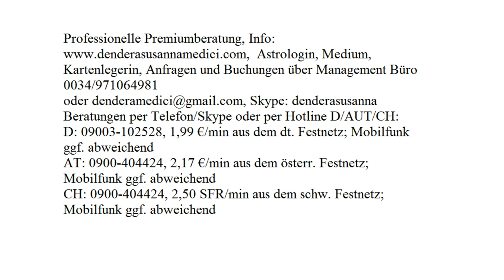Tageshoroskop: 29.09.2017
Astrologische Beratung: 250.-€/h
Mediale Beratung: 250.-€/h
Kartenlegen: 100.-€/h
Alternativ:
Hotline:
Bankverbindung:
Banco Sabadell
IBAN: ES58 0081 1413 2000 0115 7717
BIC: BSABESBB
Inhaber: Dendera Susanna Medici
Buchungen und Anfragen über das Management Büro:
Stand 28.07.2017